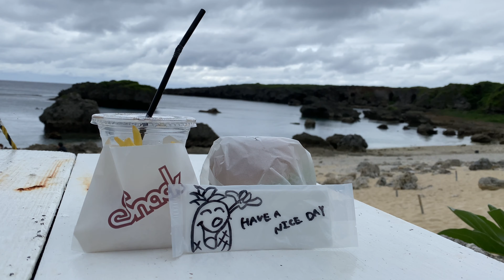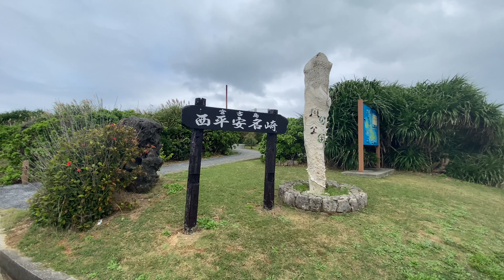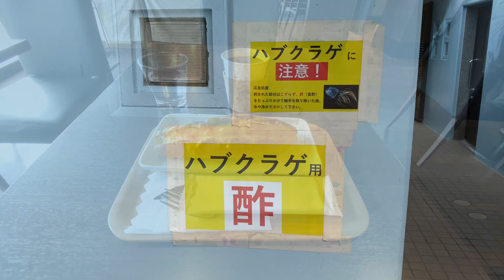[4K] 宮古島 名所めぐり Part3 Miyakojima island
2020年12月16日、宮古島観光で向かった場所です。

0:00 El Comal メキシカン料理
0:13 いらぶ大橋 海の駅
0:29 Yam Burger 伊良部島
0:47 西平安名崎～Harry's Garlic Shrimp
1:47 イキヅービーチ（池間島）
2:13 Doug's Coffee
2:35 宮古空港
3:37 大雨の伊良部大橋
3:50 みやこ下地島空港

【参考】
El Comal

Thank you for your watching the video.